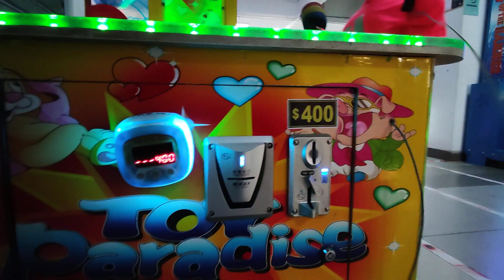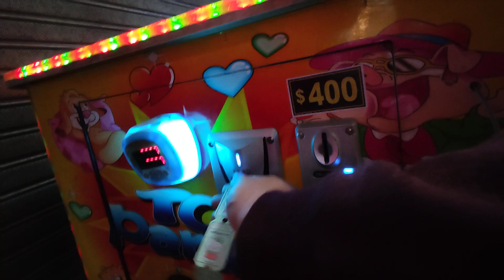Emily en Happyland Mall estación puerto, Valparaíso 🎠🛸🎮🕹️👾